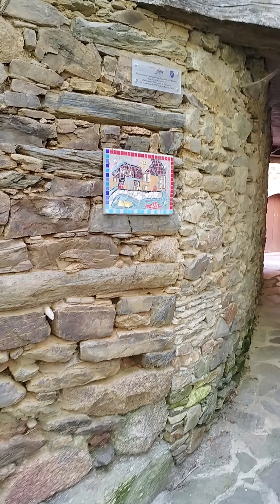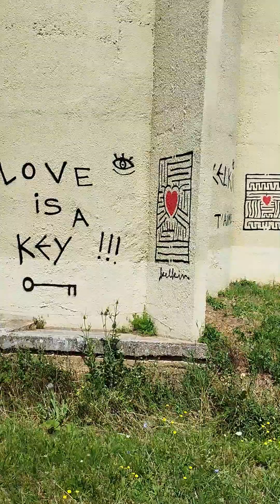Randonnée le long du Tarn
Vous trouverez dans cette vidéo un aperçu de notre belle randonnée de 13 jours le long du Tarn, depuis sa source jusque presque Albi.